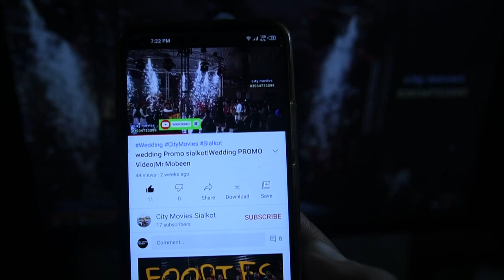Barat | DSLR video | wedding | Atif Raza Nandipur | gujranwala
This Wedding: Mr. Atif Raza
Video & Edit : City Movies Sialkot
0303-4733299